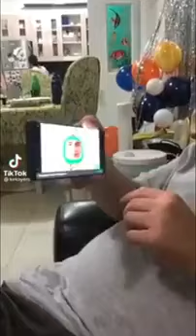GALIT NA COCO MARTIN MEME COCOMELON COMPILATION